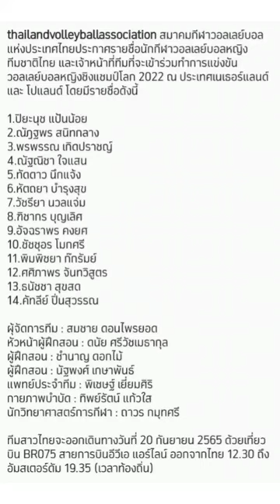ประกาศแล้ว รายชื่อสาวไทยลุกศึกวอลเลย์บอลหญิงชิงแชมป์โลก 2022